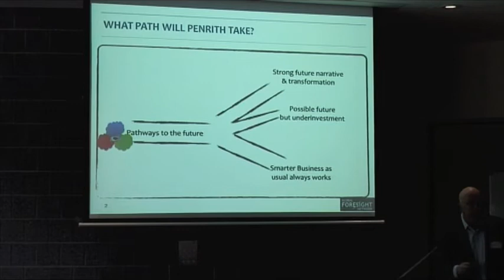Ideas & Opportunities Workshop - A "future's" context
Futures Architect Mike McAllum from the Global Foresight Networks presents the context for which discussion will evolve from at the Penrith Progression Ideas and Opportunities Workshop.